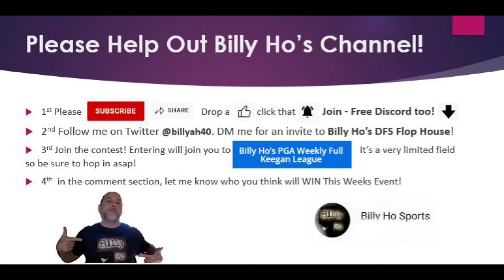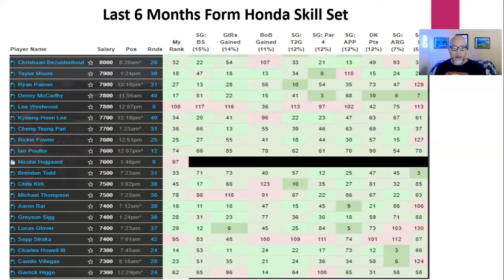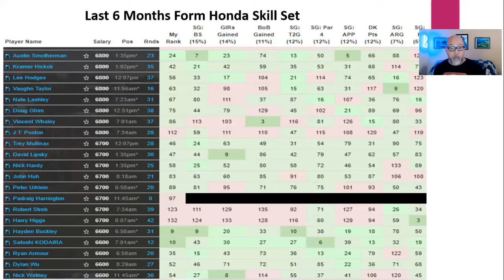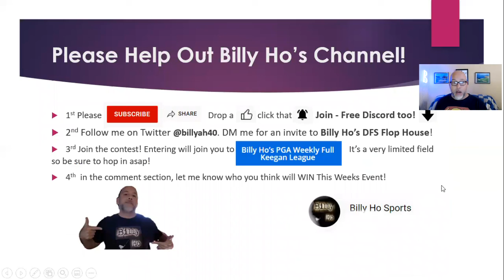2022 Honda Classic | DraftKings | Final Thoughts & Strategy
Billy Ho Discusses last minute strategy for both week long & Showdown Draftkings Contests!